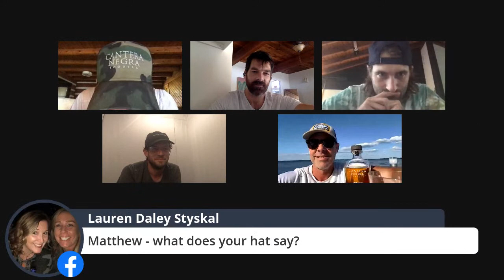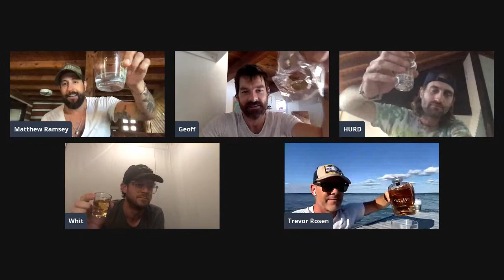Ryan Hurd joins us for National Tequila Day. (July 24, 2020)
No better reason to take some shots than on NationalTequilaDay. Join us!

Listen to Old Dominion’s new single “Some People Do” & “One Man Band”, plus 10 others from their self-titled album, out now